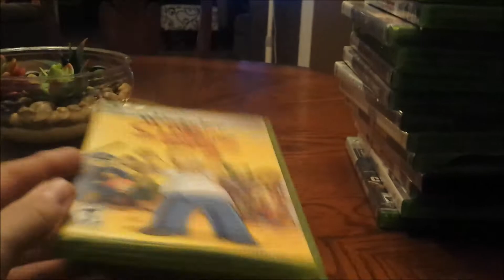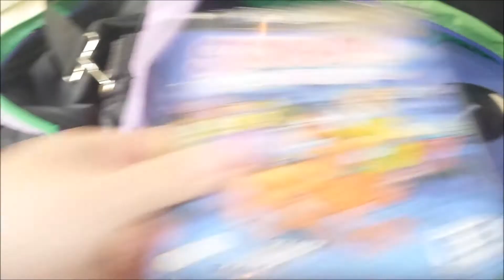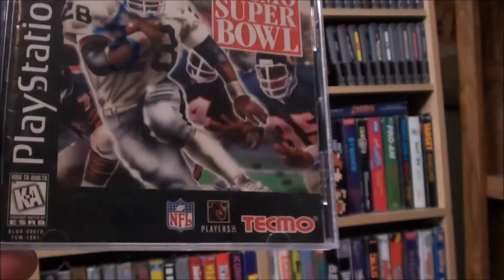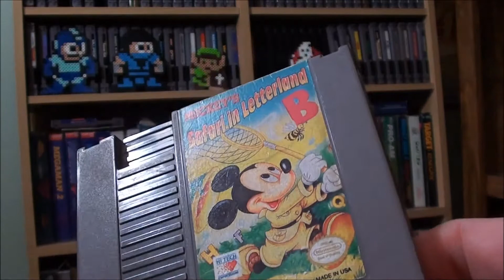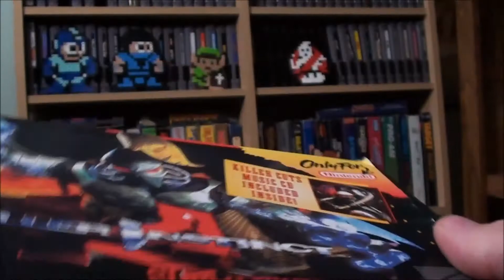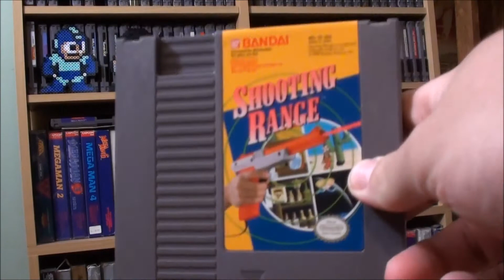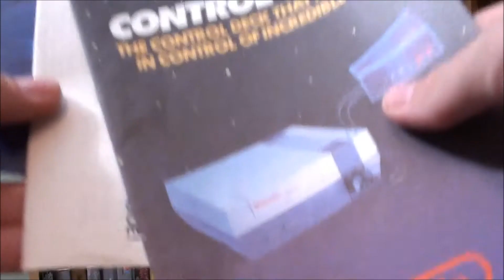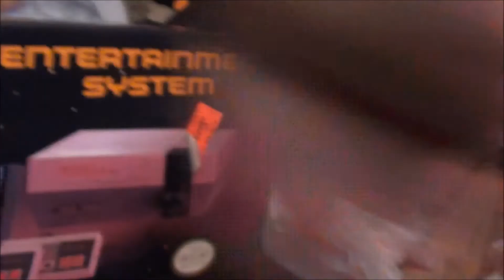Video Game Hunting Finds (Episode 38) Finding Games and Turning Cake!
Here is my latest episode of Video Game Hunting finds. I find some really cool stuff again in this episode!!